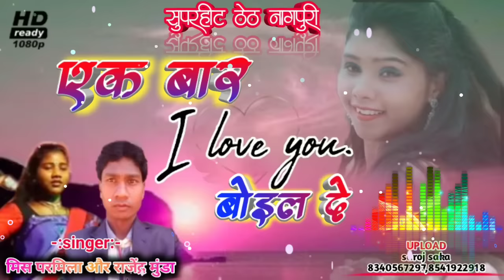एक बार I LOVE YOU बोइल दे/SINGER:MISS PARMILA OR RAJEDAR MUNDA/SUPERHIT THETH NAGPURI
NEW  THETH NAGPURI

NEW ARKESTRA SONG 2019

SUPERHIT THETH NAGPURI SONG 2019

हमारे न्यू चैनल का link Theth jagat gumla

सबस्काइब करे 👆👆👆👆👆👆

नमस्कार ,
                               मेरा हमेसा प्रयास रहेगा कि हम आप तक अच्छा से अच्छा गाना और बिडियो पहुँचा सके।

हमारे गाने को रि अपलोड ना करें

Contect करें और watsapp No- 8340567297
हम गाने को 12 से 24 घंटे के अंदर हटा देंगे
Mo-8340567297